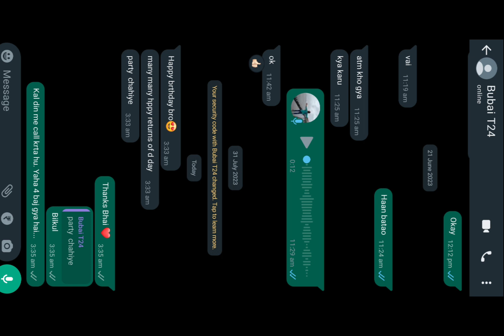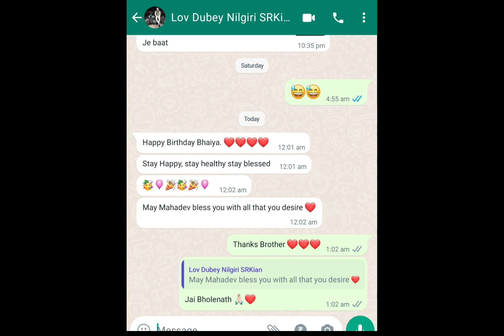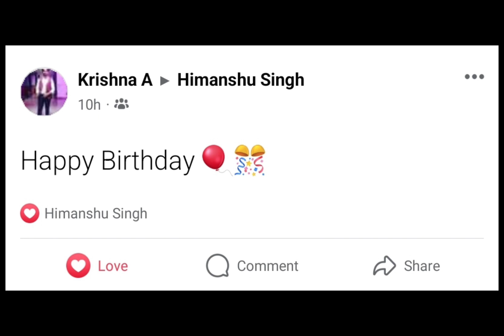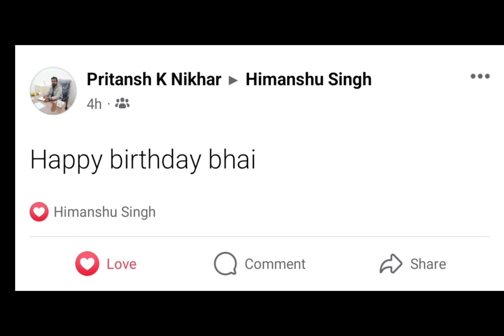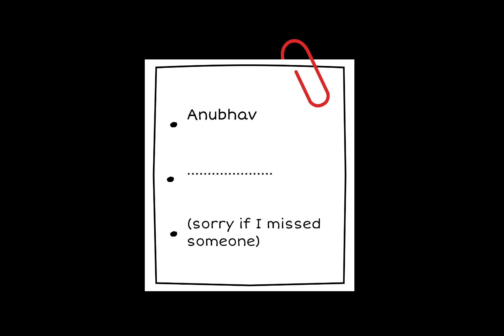Thank You for 2023 Birthday Wishes ❤️